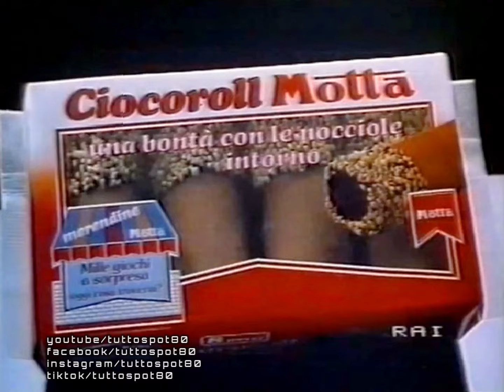Spot - CIOCOROLL MOTTA - 1985 ❤️ (Fuori produzione HD)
Pubblicità anni 80 della merendina CIOCOROLL MOTTA